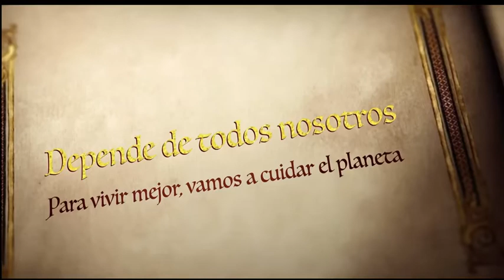Y tú, ¿qué final quieres?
La historia vista como un cuento en el que se puede decidir el final.

Colegio Salesiano "Ramón Izquierdo" 3º ESO A - 1
Festival de Clipmetrajes de Manos Unidas